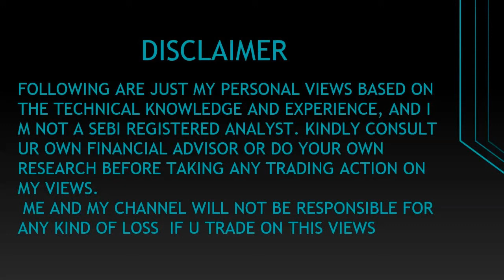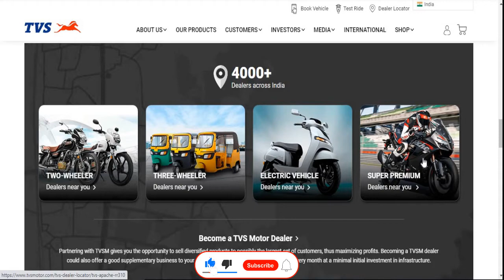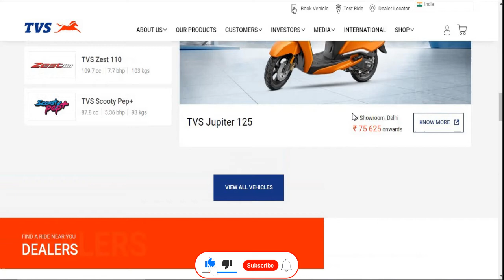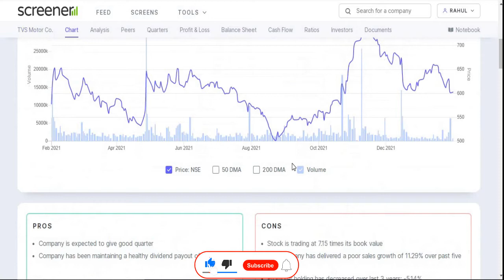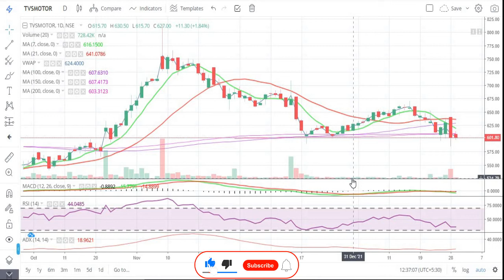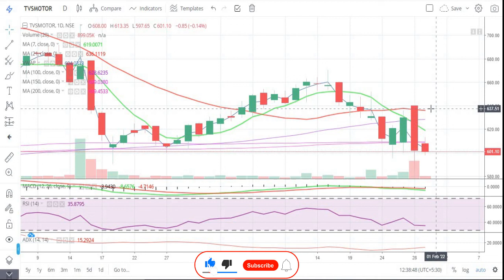TVS Motor Company Limited || Latest Target ||Short Term || Auto Share || Multibaggar Share